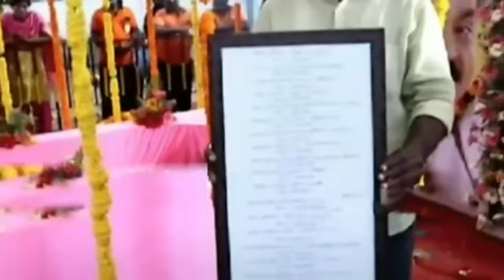விஜயகாந்த் சமாதி அருகே இருந்த பலகையில் என்ன எழுதியிருக்கு தெரியுமா? பாருங்க/pambaram